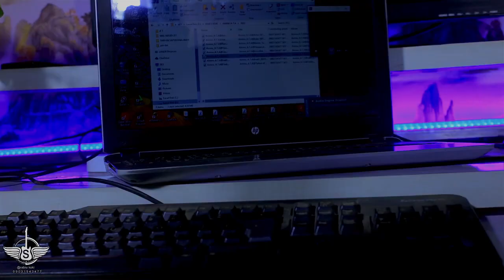Aminu a t a sky record RAINA KAMA sabuwar waka new lattes 2023 out know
Nura uk hausa music